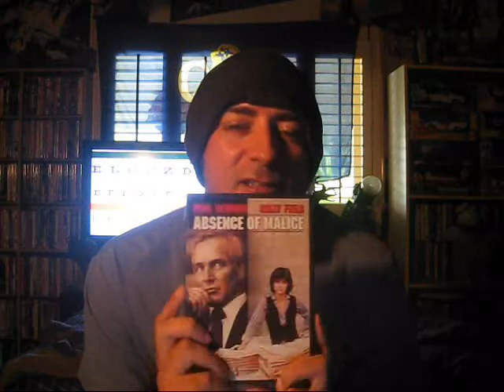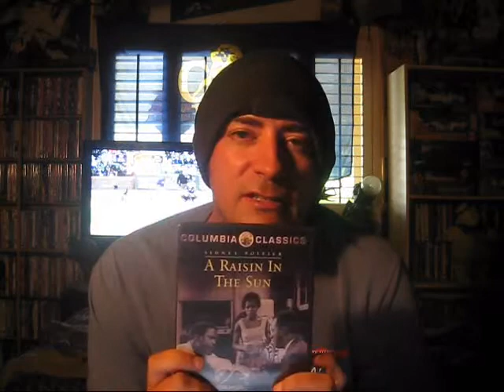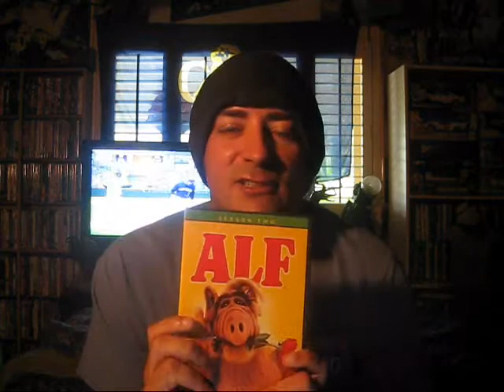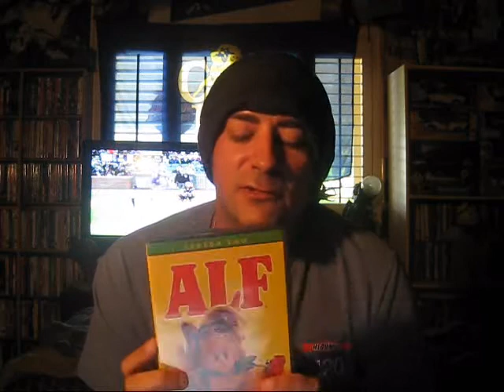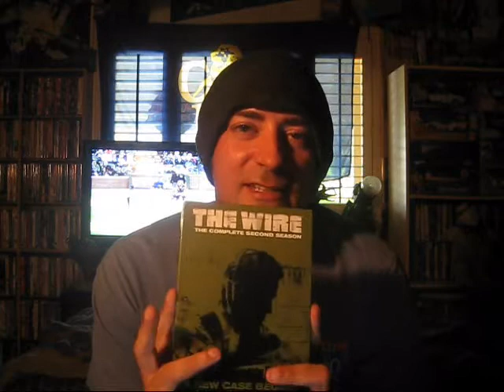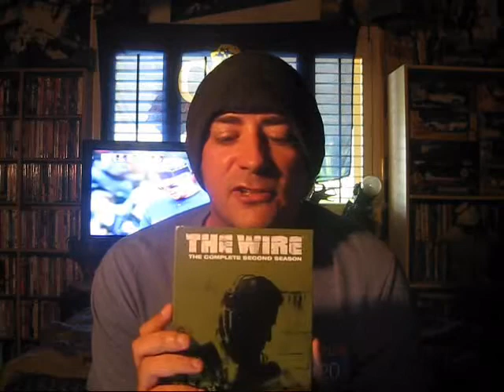4/20 DVD/Blu-Ray Update!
Happy 4/20 everybody! 6 Movies(including one blu-ray) and 4 TV box sets for your viewing pleasure! Enjoy...